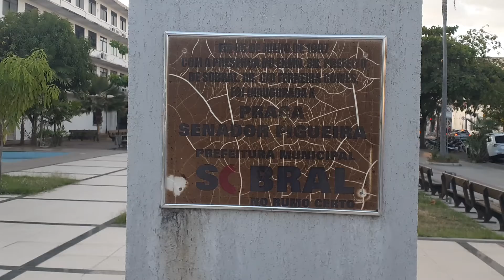A FAMOSA PRAÇA SENADOR FILGUEIRA.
Uma das Praças mais badaladas de Sobral é a Praça SENADOR FILGUEIRA

Localizada no centro da cidade, e situada proximo a antiga Escola Técnico e Comércio. Também na esquina da Agência de  Correios e Telégrafos.